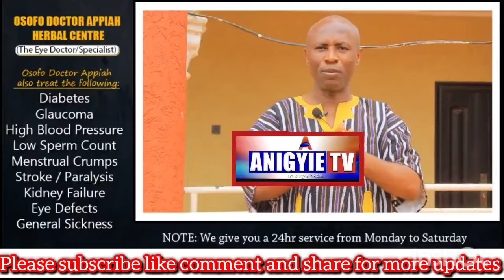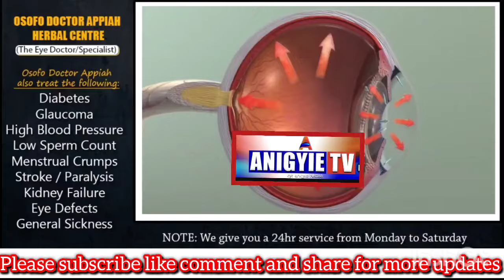Break,news as Government Allegedly reacts to guy who was kjlled in kumasi and moris ampaw reacts to